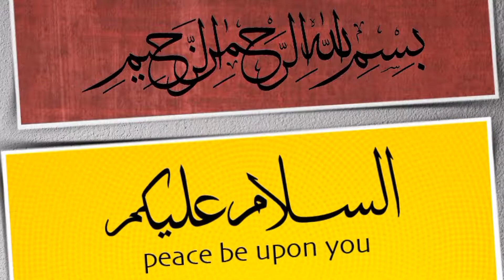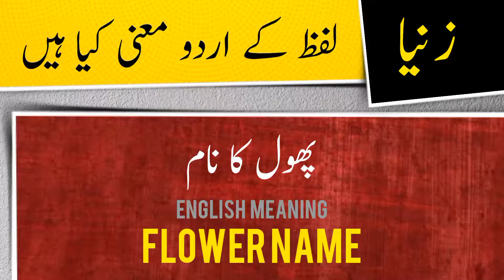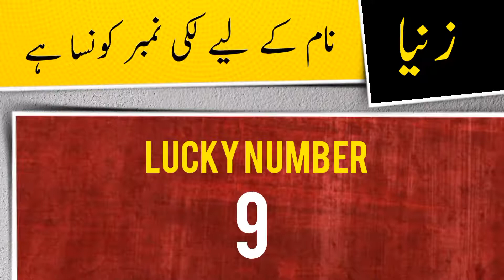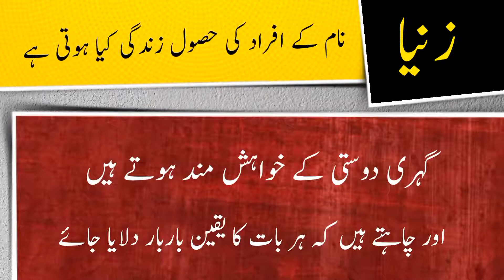Zinia name meaning in urdu and English with lucky number | Islamic Girl Name | Ali Bhai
زرمینہ نام کے معنی ، لکی نمبر اور اس کی تفصیل کیا ہے

assalamualaikum

In this video you will find all kind of details about a urdu name ( Zinia ) in urdu and english language so must watch this video if you have questions  in your mind about Zinia word or name Zinia ( Zinia is Girl name ) like meaning of Zinia or Zinia name meaning , Zinia name ka matlab kya, Zinia name ka meaning kiya hain, Zinia ka lucky number kiya hai, baby name Zinia meaning ke mane kya hain, Zinia kis zuban ya languag ka lafaz hai. kiya Zinia muslim name hai ya none muslim name ha, kiya Zinia Female or Girl name hai ya Girl or larki ka naam hai, Zinia urdu main kaise likhte hain , meaning in hindi, or if you have any other questions so you can ask in comments section

thanks